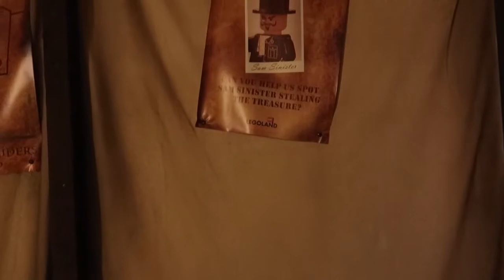Laser Raiders POV|Legoland Windsor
Sign the petition
This video contains NO swearing nor does it promote antisocial behaviour.